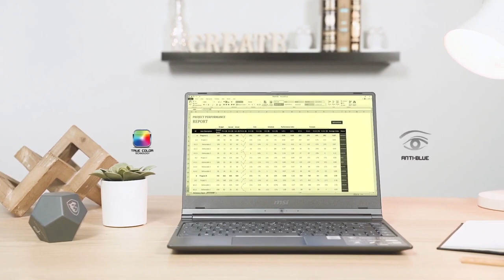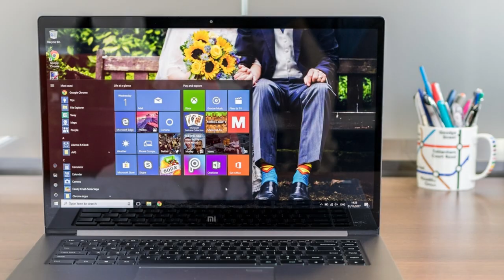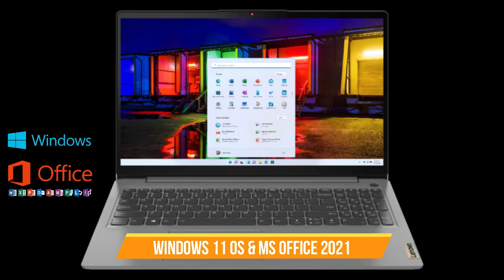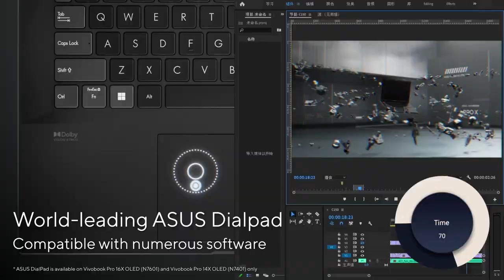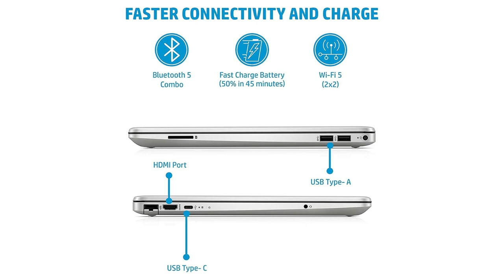Top 5 best laptop under ₹60000 in 2022⚡Best laptop under 60000 for Gaming 4K Editing Coding⚡Aug 2022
Best Laptops Under 60000 Rs Link :-

▪ Acer Aspire 5 i5 12th (RTX205)
▪ HP 15s 12th Gen i5 1240p
▪ ASUS Vivobook 15 i5 1240p
▪ Lenovo IdeaPad Slim 3 (16GB Ram)

▪ Mi Notebook Ultra 3.2K (16GB Ram)
▪ ASUS Zenbook

In this video you will find best laptops in every budget like,laptops under 60000, best laptopS under 60000, best laptops in india under 60000, best laptops in india under 40000, best laptop under 45000, best laptops under 60000 for video edition, best laptops under 60000 for coading, best laptop under 60000 for gaming, best laptop under 60000 for video editing, best laptop under 60000 with graphics card, best laptop under 60000 for office work, and best laptop for student. Along with this, the features and specifications of all these laptops have been told in detail in this video. Whatever your budget, we have selected the best laptop for you, so watch this video completely, you will not have any problem in choosing a laptop.

Queries Solved:
▪ Best laptop for programming under 60000
▪ Best laptop
▪ Best laptops
▪ Best office laptop under 60000
▪ Laptop
▪ Best laptop for editing 4k video
▪ Best laptop under 60000 with graphics card
▪ Best laptop under 60000 for office work
▪ Best laptop under 60000 for programming
▪ Best laptop for video editing 2022
▪ Best laptop for video editing under 60000
▪ Best coding laptop under 60000
▪ Best laptop for coding and gaming under 60000
▪ Best gaming laptop under 60000 in india
▪ Gaming laptop under 60000 in 2022
▪ Best office laptops under 60000
▪ Best laptop for gaming and work under 60000
▪ Best windows laptop under 60000
▪ Best laptop under 60000 for video editing 2022

◈◈◈◈◈◈◈MUSIC USED◈◈◈◈◈◈◈
Crockpot NCS - @YoutubeMusicLibrary

Keep Supporting 😇🙏